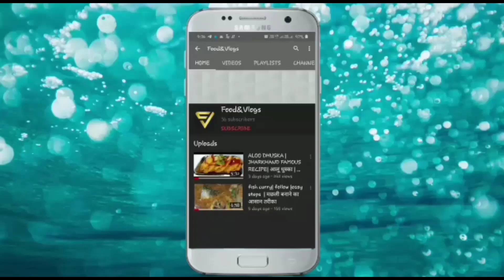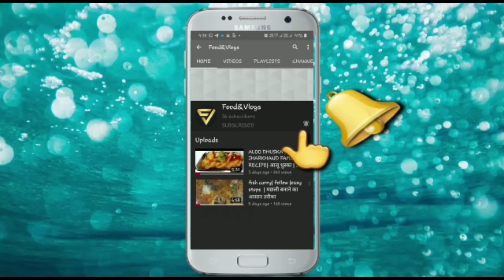lichi popsicle//लीची की आइसक्रीम//banae Litchi popsicles easy step mein //very tasty and healthy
Litchi popsicles and Litchi juice
ready in simple step
ingredients :
Litchi  250g
sugar 250g